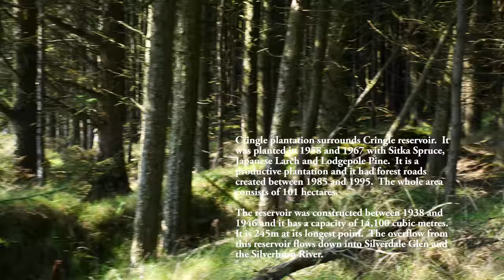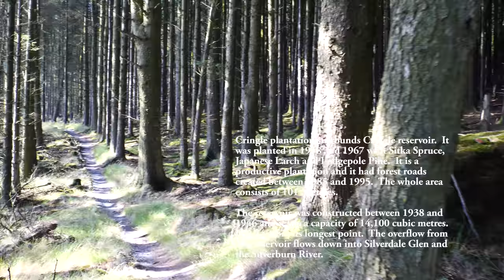Ray Kelly, Isle of Man, Conocan also known as the Christmas Tholtan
A lovely forest walk to a hidden gem, with a history of magic and intrigue, nestling in the trees, with its shady moss laden walls, and its grandiose tree lined garden, with photos from its past, and memories of the ruins which are littered on the hillside, supporting and feeding many families from the distant past. So wander through the forest with me and Penny, and listen to the wistful tunes of nature and Mactullagh Vannin